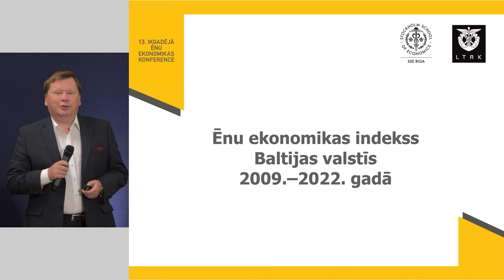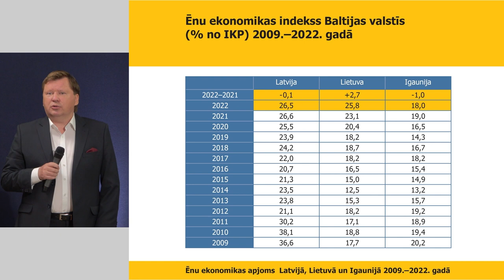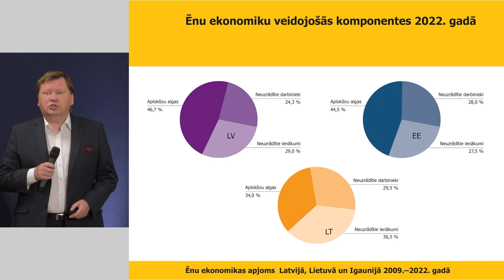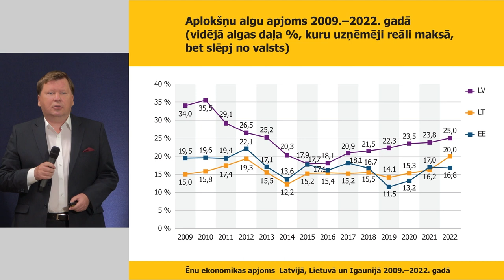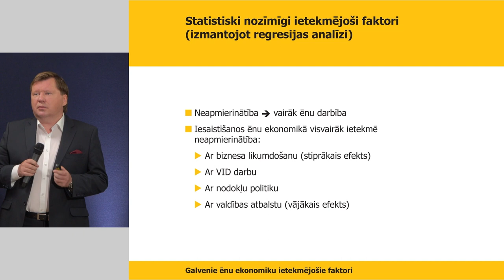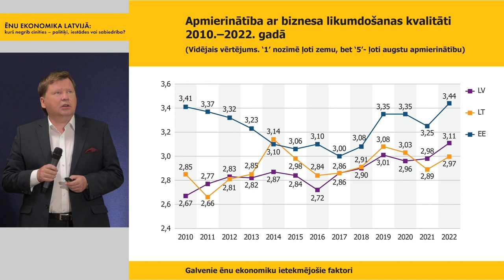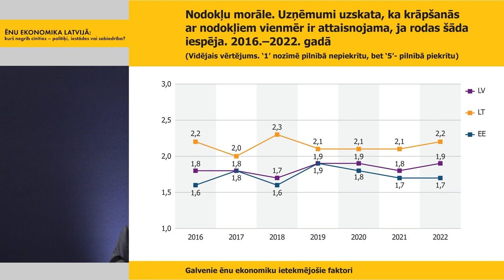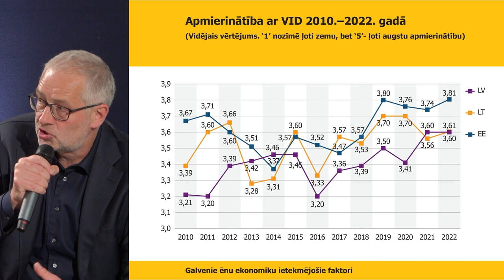Ēnu ekonomika Latvijā: kurš negrib cīnīties – politiķi, iestādes vai sabiedrība?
Latvijas lielākā uzņēmēju biedrība Latvijas Tirdzniecības un rūpniecības kamera sadarbībā ar
Rīgas Ekonomikas augstskolu aicina uz ikgadējo ēnu ekonomikas pētījuma prezentāciju un
diskusiju “Ēnu ekonomika Latvijā: kurš negrib cīnīties – politiķi, iestādes vai sabiedrība?”

30.maijs I 9.30 – 11.30

Tiešraidē ziņu portālā Tvnet un LTRK, SSE Riga FB kontos

Programmā:

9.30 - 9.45 Arnis Sauka, SSE Riga profesors un Ilgtspējīga biznesa centra direktors
“Ēnu ekonomikas indekss Baltijas valstīs 2009.–2022.” Pētījuma prezentācija

9.45 – 10.00 Natālija Gilsone (Natalie Gillson), Head of Behavioural Insights and Trials at
HM Revenue and Customs, U.K. “Kāda ir uzticības loma valstij ēnu
ekonomikas mazināšanā”

10.00–11.30 Diskusija “Ēnu ekonomika: kurš negrib cīnīties – politiķi, iestādes vai sabiedrība?”

Diskusijas dalībnieki:
1. Arvils Ašeradans/finanšu ministrs
2. Ilze Indriksone/ekonomikas ministre
3. Ieva Jaunzeme/Valsts ieņēmumu dienesta ģenerāldirektore
4. Dace Pelēkā/Finanšu ministrijas Ēnu Ekonomikas ierobežošanas
koordinācijas departamenta direktore
5. Juris Stukāns/ģenerālprokurors
6. Renārs Lūsis/Valsts darba inspekcijas direktors
7. Elīna Rītiņa/LTRK viceprezidente/”TET”
8. Jānis Endziņš/LTRK valdes priekšsēdētājs
9. Inga Zemdega–Grāpe/SIA “NEMO”
10. Guntis Āboliņš-Āboltiņš/”Bererix”
11. Uldis Augulis/Saeimas Ēnu ekonomikas apkarošanas
apakškomisijas priekšsēdētājs

Pasākuma moderātors: Jānis Domburs